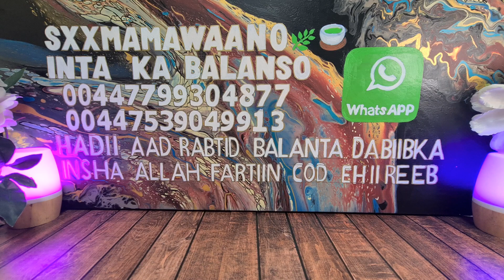GABDHAHA LAGU SHEEGAY INNOOW HAAYO EARLY MENOPAUSE IYO DARYEELKA U ROON SOO FIIRI QOLALKA HOOSE